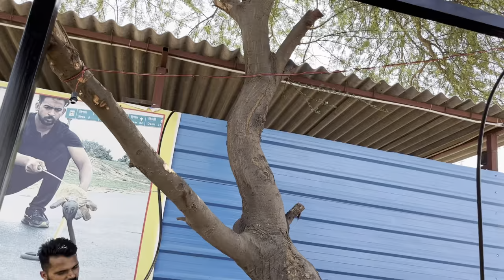गर्मी से चाहिये राहत ??? फिर इतनी देर क्यूँ